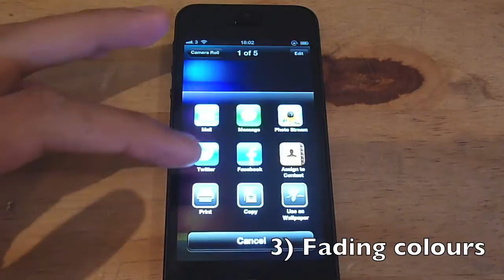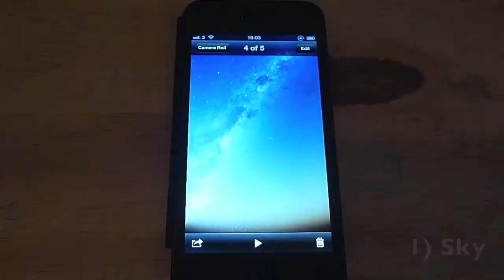Top 5 iPhone 5 Wallpapers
We give you a rundown of our top 5 wallpapers for the Apple iPhone 5...